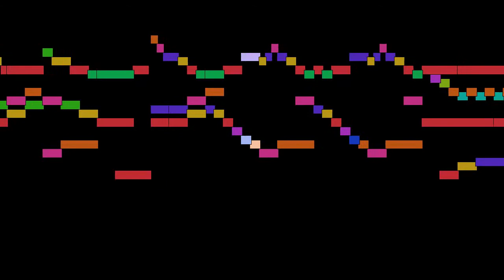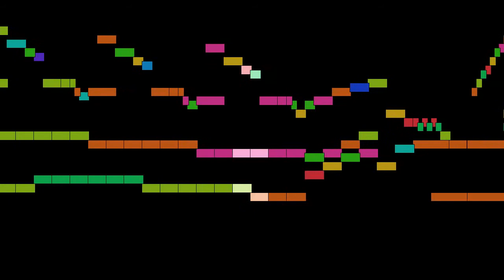Domenico Scarlatti - Sonata in F major, Allegro, Sonatas for harpsichord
Sonata in F major, Allegro, from Sonatas for harpsichord, by Domenico Scarlatti, with animated score.